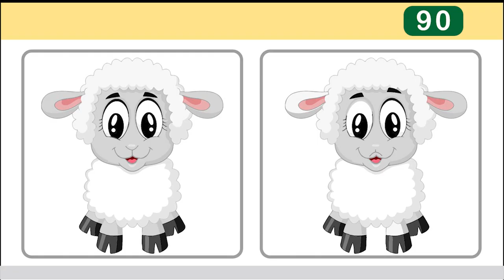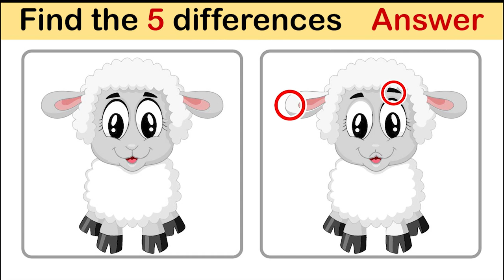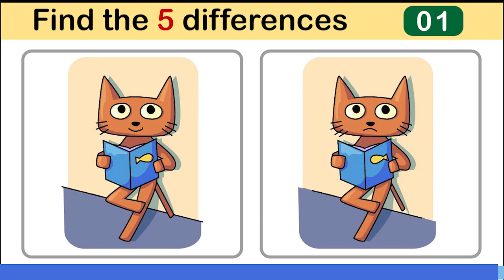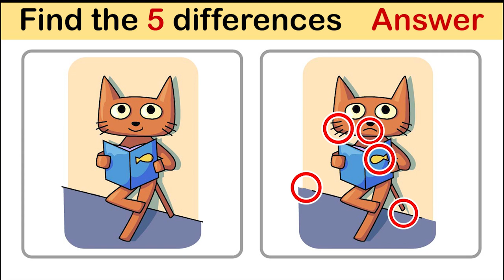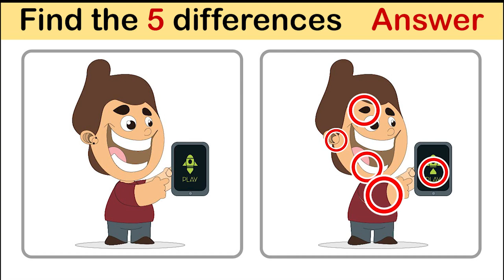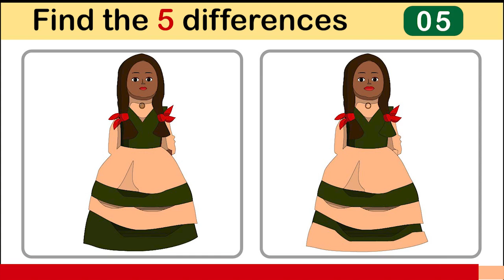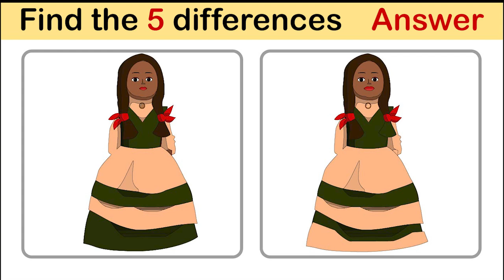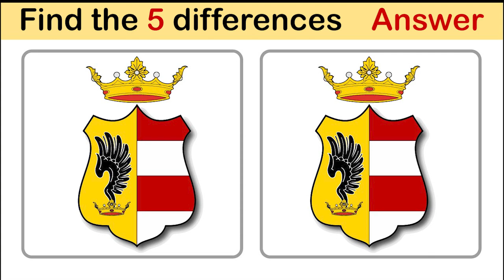Look and Find The Differences No12 Lamb | Spot the difference | Illustration game | Image game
0:00 Look and Find the Differences Game Instructions
0:10 Lamb Game
1:44 Lamb Game Answer
2:12 Cat and Book Game
3:46 Cat and Book Game Answer
4:14 Boy Game
5:48 Boy Game Answer
6:16 Doll Game
7:49 Doll Game Answer
8:18 Hungarian Game
9:51 Hungarian Game Answer
10:20 Look and Find the Differences Game Ending